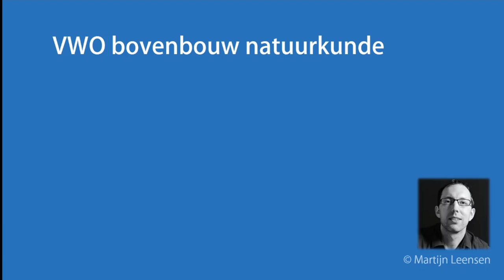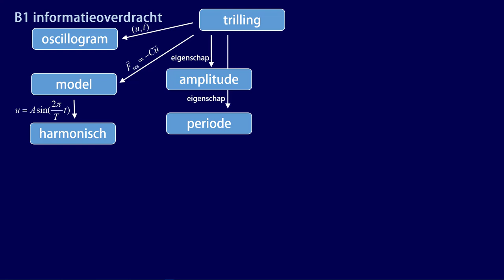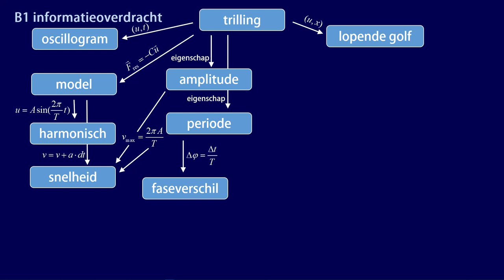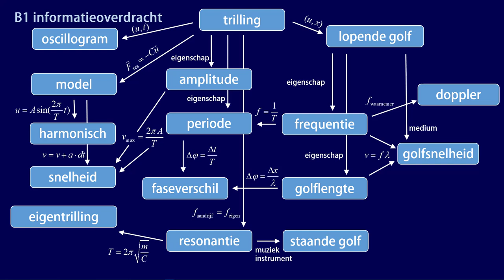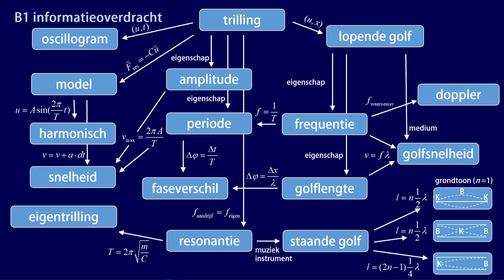Samenvatting 2025 B1 informatieoverdracht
In deze samenvatting worden alle belangrijke termen en formules uit het domein B1 behandeld, geldend voor het VWO examenprogramma vanaf 2025.

Gebruik de concept map (PDF) bij het leren van de termen en hun onderlinge samenhang. De concept map (Powerpoint) kan ook door de docent ingezet worden als advance organizer.